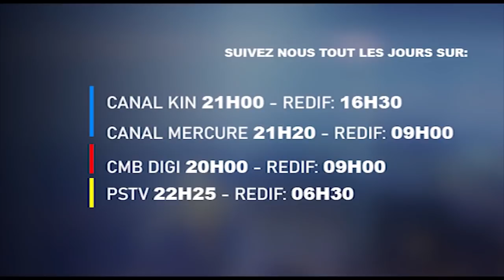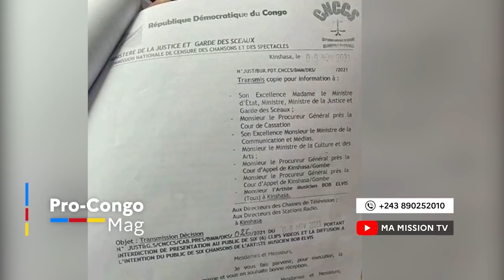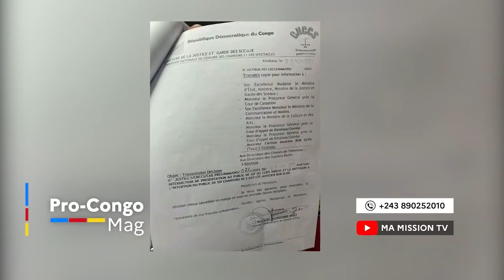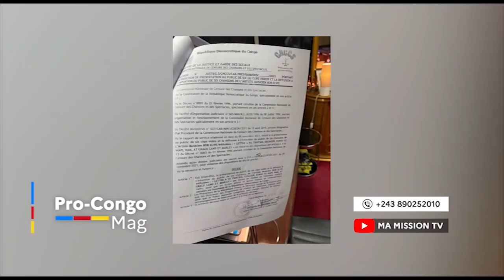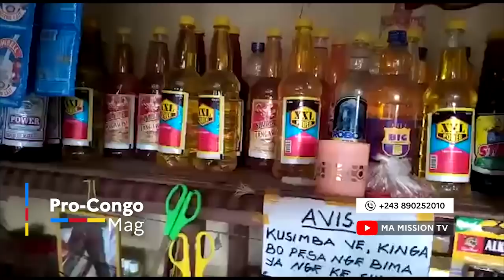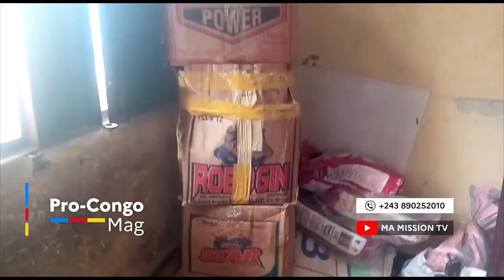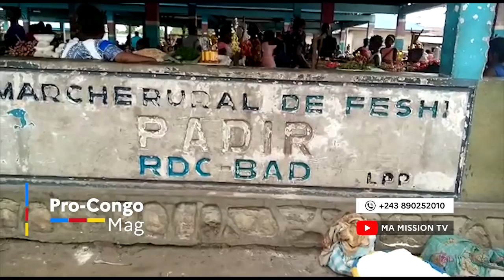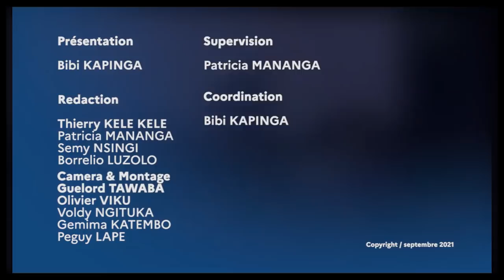🔴PC MAG|10.11.2021|PAPA MOLIÈRE DENONCE LE SALON D'HONNEUR YA AEROPORT YA NDJILI